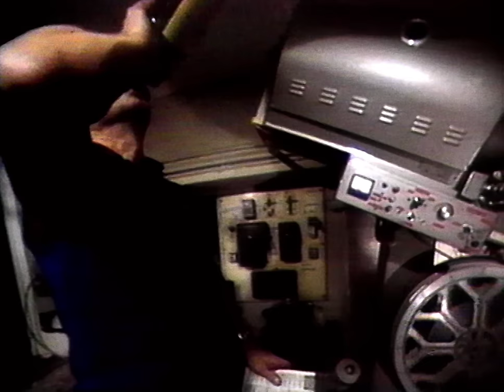Indochine - Miss Paramount (Clip officiel)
Clip réalisé par David Nyles

Amazon Prime
Shops :
Nicola Sirkis :
oLi dE SaT :
Boris Jardel :
Marc Eliard :
Ludwig Dahlberg :
Indochine Records :
KMS Disques :
Dans les bras de Miss Paramount
Magie noire, Satan mon Amour
Allons voir ce qui passe ce soir
Une petite frayeur dans les griffes de la peur
Avec toi au service du diable
Main dans la main avec le monstre du train

Elle m'a pincé les bras
Quand apparut Ramba
Elle m'a tordu les doigts
Assise près de moi

Attention ça va commencer
Guérilla des barracudas
C'est effrayant ce qu'il y a sur l'écran
La panique gagne les premiers rangs
Terrifiés devant ce qu'ils voient
Face à face devant ce massacre

Ma poupée toute épouvantée
Qui se cache les yeux du visage
La prochaine fois, on ira plus voir ça
Le jardin des tortures au cinéma
Le baiser pour Miss Paramount
Dans mes bras tout déchirés